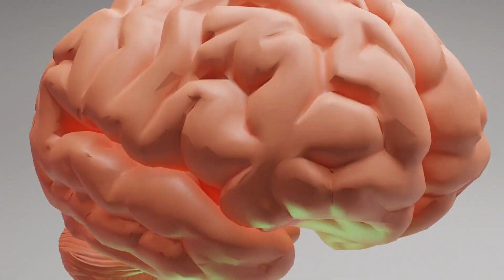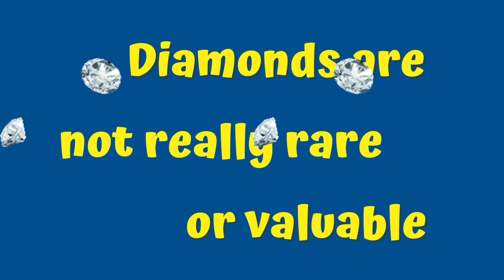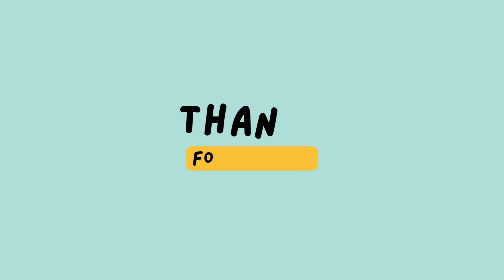10 False Facts You Thought Were True | H2D | Fun facts. 🤔🧐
Have you ever wondered if something you believe is true or not? Today, on our video, we are going to debunk 10 false facts that you probably thought were true! Get ready to be surprised and see how some of our most deeply ingrained misconceptions are completely false.